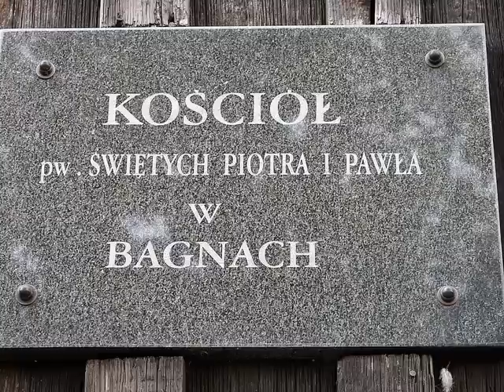BAGNA- communal harvest festival 2014 - the shutter.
The organizer of the harvest festival of communal BAGNA in 2014 was the Municipal Office and the City of Maszewo.
Organizatorem dożynek gminnych Bagna 2014 był Urząd Gminy i Miasta Maszewo .
Bagna - gmina Maszewo - Zachodniopomorskie - Polska .
BAGNA - dożynki gminne 2014 - niesamowite inscenizacje z kukieł i płodów rolnych .